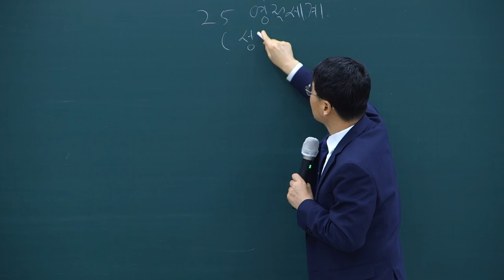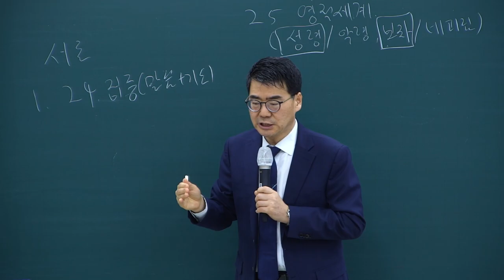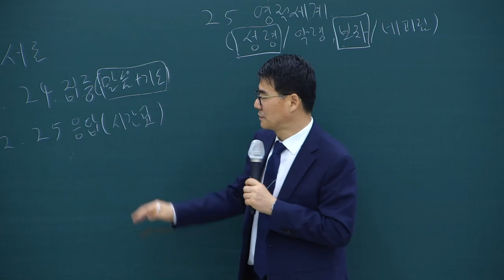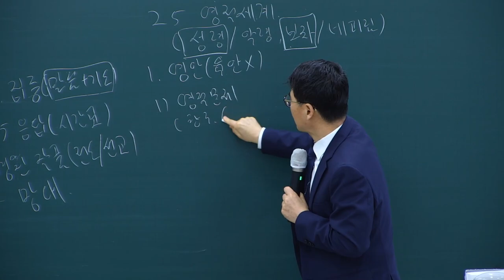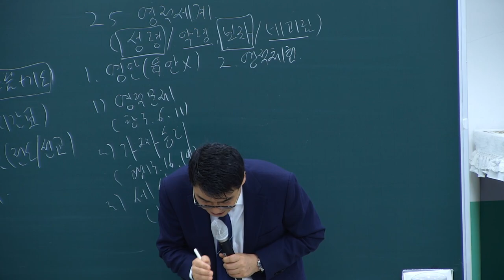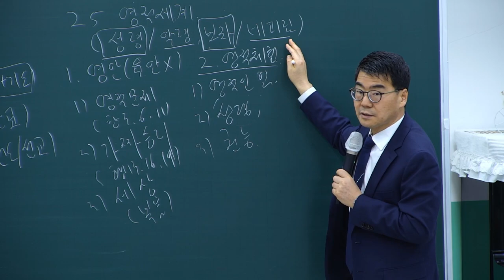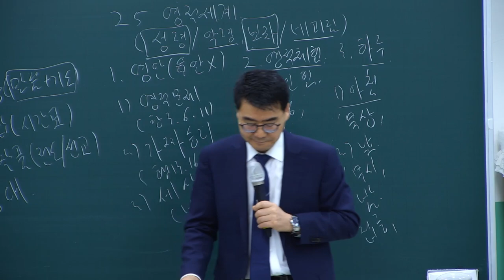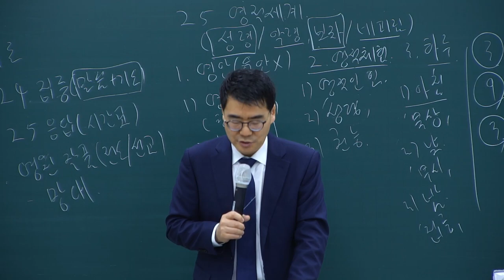전도제자의 30가지 응답 미션 5과(10가지 근본 미션-25시 영적세계)